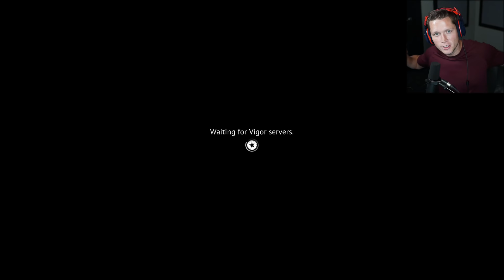i can't believe this game is free..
Comment your Twitter or IG if you want